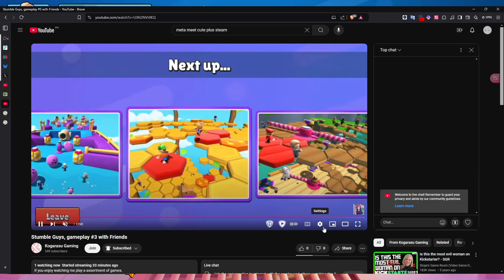A new Stumble Guys session and some Clout-Chasing Natural Actors.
Our Stumble Guys and Just Act Natural sessions continue with filler meaningless jokes to fill your background noise.

[Setup (PC Games)]
Headphones: Razer Blackshark V2 X USB
Laptop: Lenovo LOQ (Ryzen 5 7640HS, RTX 4050, 24GB RAM)
Controller: 8Bitdo SN30 Pro 2
Video Editor: DaVinci Resolve
Photo Editing: GIMP

Odysee: TinBoy752:7
Minds: tinboy752
Pixiv: users/66627803